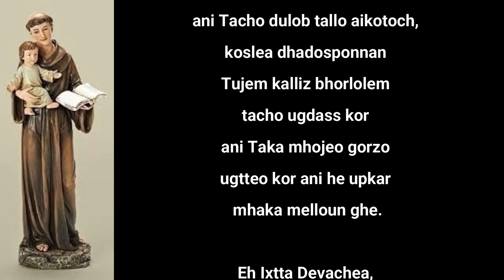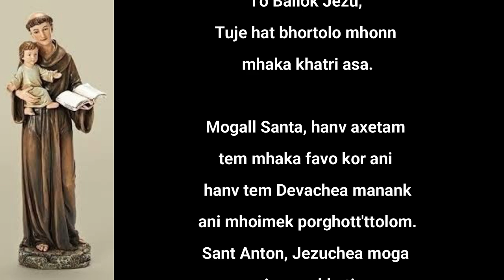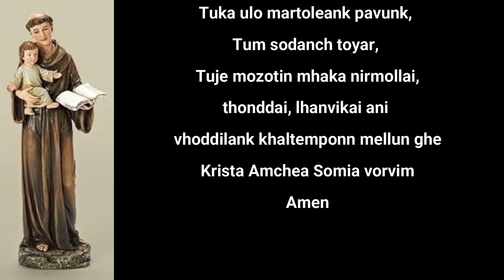Sant Antonichem Noven (Novena to St. Anthony): Day- 7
Sant Antonichen Noven (Novena to St. Anthony): Day-7
Fr. Milton Rodrigues, sfx